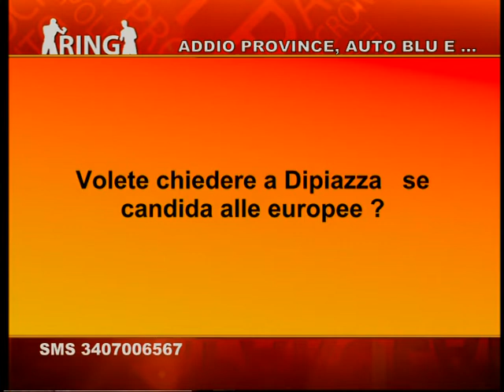ROBERTO DIPIAZZA A RING: "MI PIACEREBBE CANDIDARMI ALLE EUROPEE"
"Mi piacerebbe essere candidato alle elezioni Europee", così l'ex sindaco di Trieste e attuale consigliere regionale Roberto Dipiazza intervistato a Ring da Ferdinando Avarino. "Vorrei fare di nuovo il sindaco fra due anni, ma intanto un giro in Europa perché la Regione non mi piace".